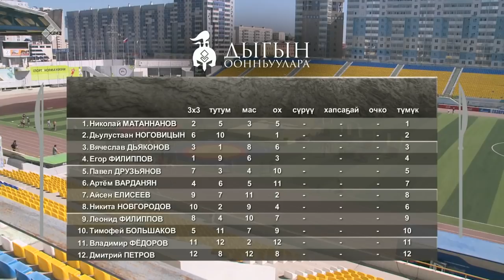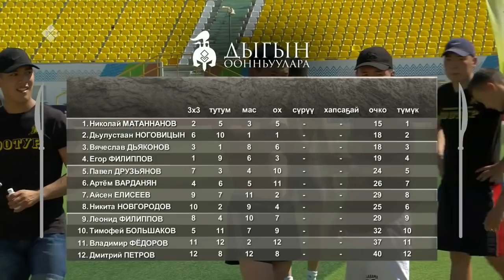«Дыгын оонньуулара» (2 күн, 1 чааһа) (27.06.21)